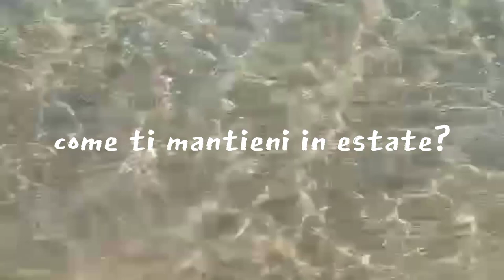Qual'e' la tua beauty routine estiva?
Ora dovreste quindi osservare quanto siete collettivi, come vi aiutate a vicenda, quanto siete gentili gli uni con gli altri e di come l'unione fa affrontare queste calde giornate con i consigli che ognuno ha da offrire all'altro 🤗 Vi aspetto sulla mia rubrica 📝 nel frattempo vi consiglio vivamente di seguire Salvatore Falzone, esperto in kinesiterapia che vi darà molte soddisfazioni dal punto di vista umano e fisico... grazie ❤

Now you should therefore observe how collective you are, how you help each other, how kind you are to each other and how union makes you face these hot days with the advice that everyone has to offer to the other 🤗 I'll wait for you in my column 📝 in the meantime I highly recommend you to follow Salvatore Falzone, an expert in kinesitherapy who will give you a lot of satisfaction from a human and physical point of view... thank you ❤